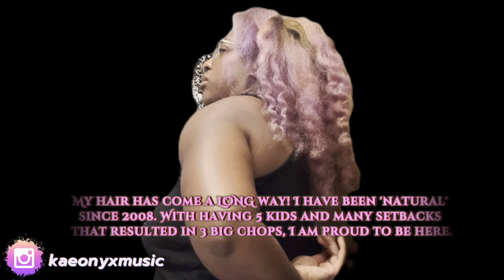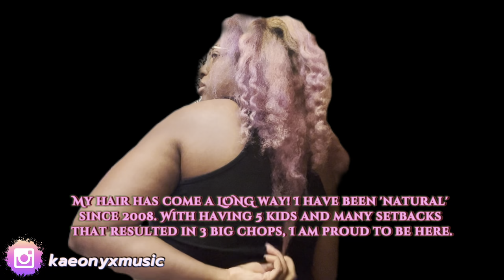☯ Oof, IT'S BEEN TOO LONG! 🙃 Length Check: June 2023 lengthcheck curlyhair | Epic Realist TV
🎉 KaeOnyx- MUSIC ALBUM & SINGLES: 💽 & on ALL streaming platforms 🎹

📌 Hair & Homeschooling IG: uncagedlearninghomeschool
📌 Hair & Homeschooling YouTube: Curls of Innocence